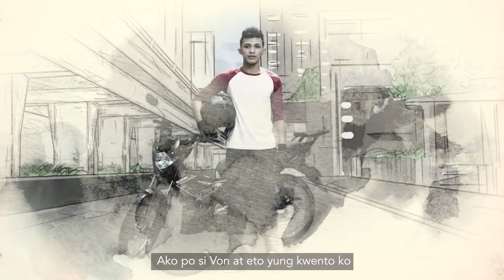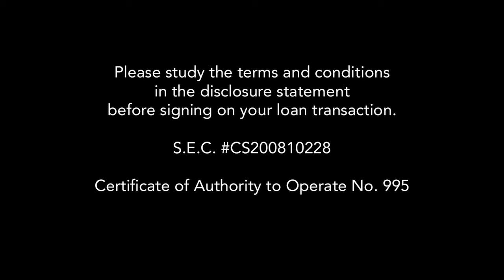Fundliners Von Solo